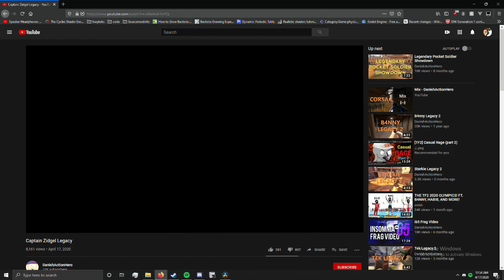CZL - A frag video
My magnum opus, my legacy.

Color bars with sound:
Joe Jabon on youtube